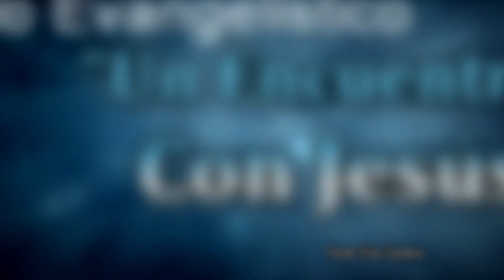Tiesto. Proverbios 26:23